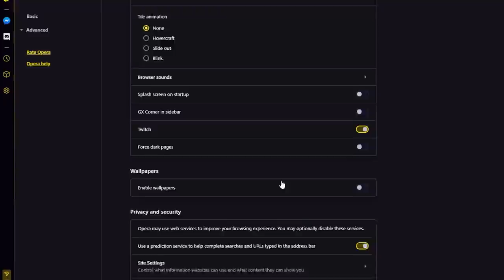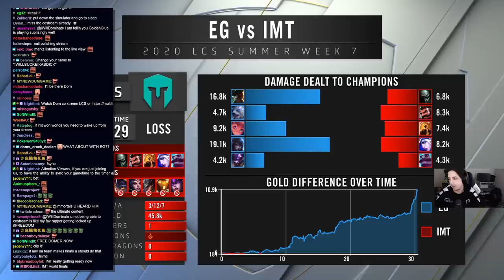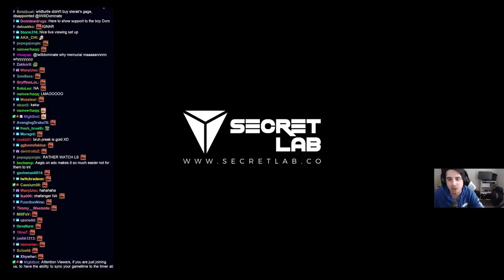WE'RE BACK! | IWD LCS Co-Streams